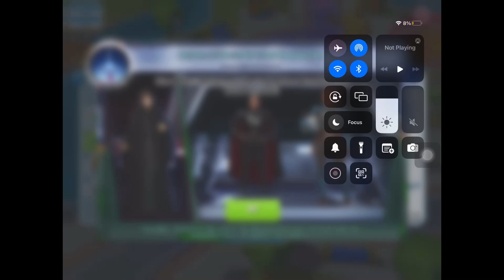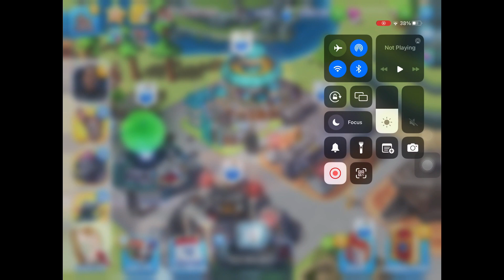Disney Magic Kingdom Star Wars Ep 5 and The Mandalorian Mini Event 2023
More Star Wars In game  this Event was on 18 May 2023
Youtube Music Is inside the game